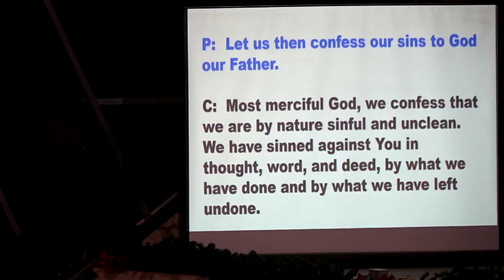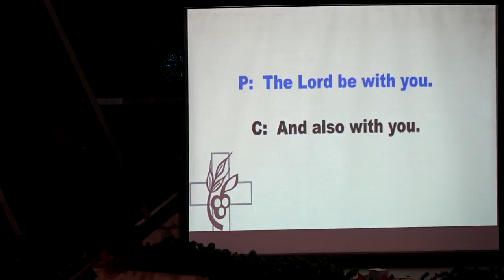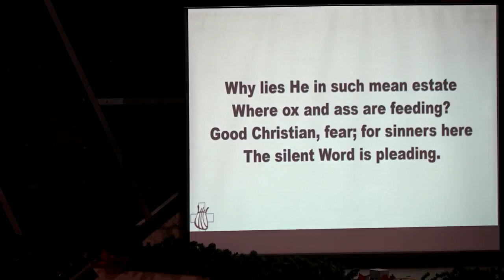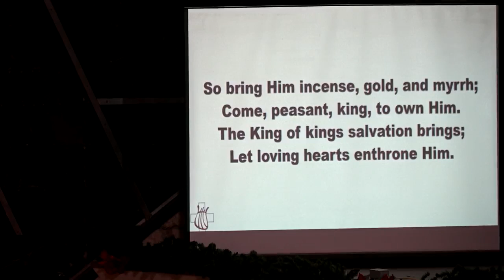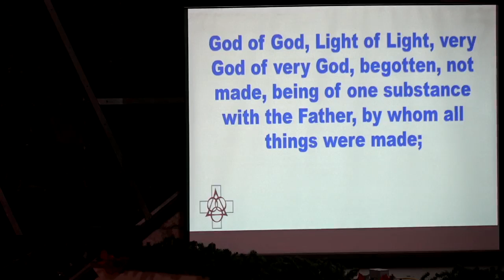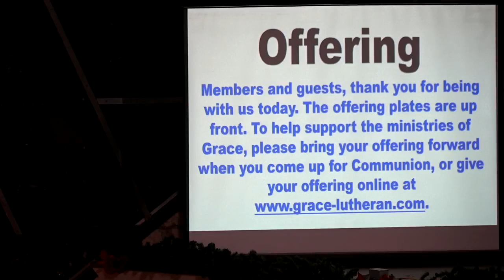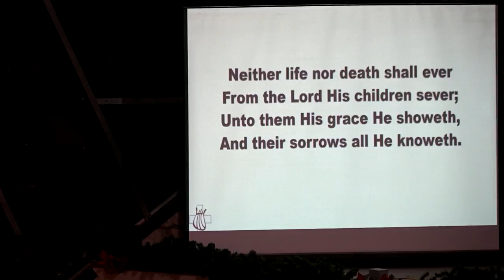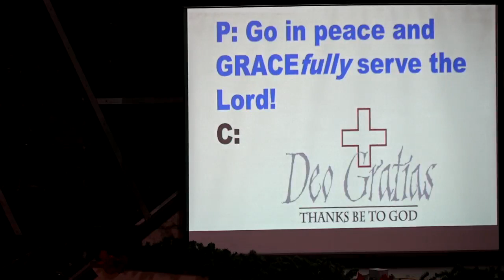Saturday Service 12/31/22: "You are God's Children"